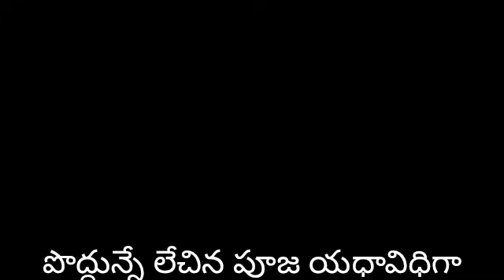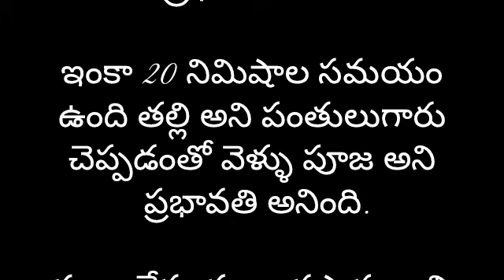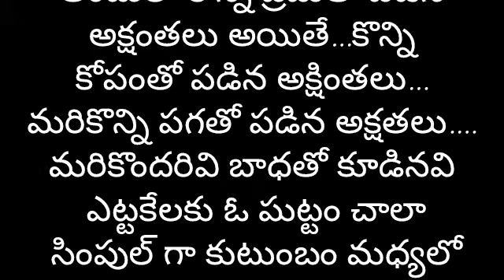రావోయి చందమామ ❤️ part-14 | Heart Touching Story In Telugu | Romantic Love Story | Audio Stories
story name - రావోయి చందమామ ❤️